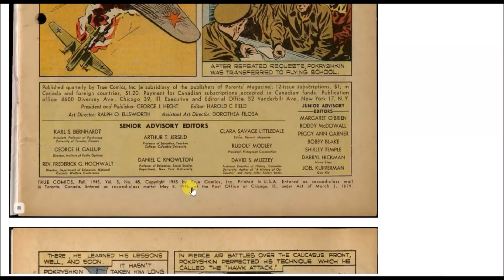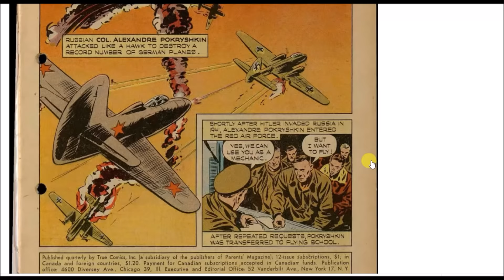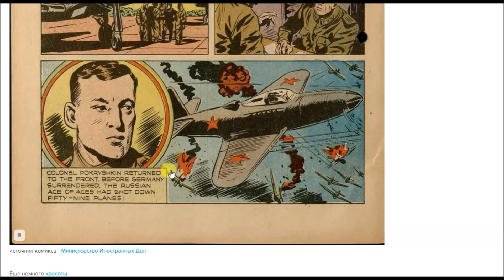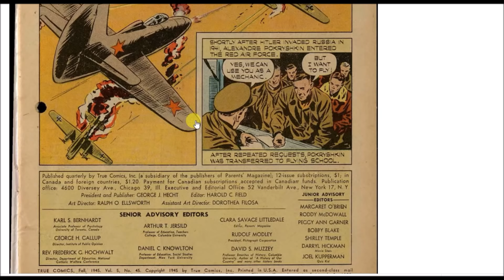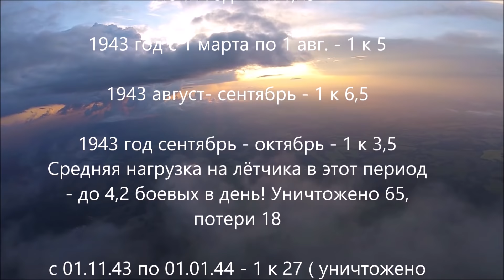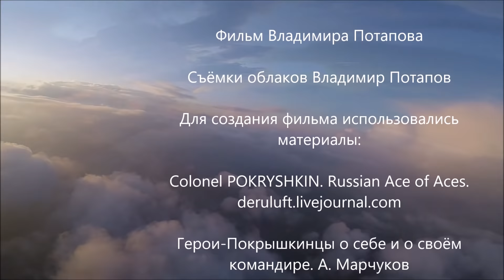Русский ас Покрышкин - супергерой в США. Комиксы, вышедшие в День Победы.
Где правда, а где вымысел? Сравниваем персонаж из комикса с реальным Александром Покрышкиным.  Комиксы опубликованные в День Победы 8 Мая 1945 года в Нью - Йорке о русском лётчике, асе  Александре Ивановиче Покрышкине. Ас из  асов,  "Colonel POKRYSHKIN. Russian Ace of Aces"
Покрышкин - американский супергерой! В те годы его знали многие в Америке, на авиафирме Белл, где построили его истребитель Р-39 Аэрокобра, печатали статьи в газетах, он был отмечен американской медалью армии США «За выдающуюся службу».
Новаторство в тактике, командование им Полком и 9-ой гвардейской истребительной авиадивизией.
Соотношение побед 9ой Гв. ИАД советских ВВС и немецких асов Люфтваффе. Соколиный удар, Кубанская этажерка и другие тактическтие приёмы, внедрённые Александром Ивановичем.
Воспоминания ветеранов - однополчан.

Огромная благодарность deruluft (deruluft.livejournal.com) и Messoed за чудо находку!

Для создания фильма использовались материалы:

Colonel POKRYSHKIN. Russian Ace of Aces.  deruluft.livejournal.com

Герои-Покрышкинцы о себе и о своём командире. А. Марчуков
В ней есть стенограмма беседы в 1944м. году с Гвардии майором Новицким Евгением Владимировичем, он даёт подробную статистику боёв авиадивизии.

Музыка из музыкальной библиотеки Ютуб: A_Revelation, Eyes_of_Glory, Bus_Da_Blockbuster, Into_the_Sky

Фильм Владимира Потапова

 Фокке-Вульф-190, Мессершмитт Бф-109 ( Ме-109), Хейнкель Хе-111, Юнкерс Ю-87, Ю-88, Ю-52, Си-203, Зибель... в сравнении с самолётами Яковлева Як-1, Як-3, Як-7Б, Як-9, Лавочкина Ла-5, Ла-5ФН, Ла-7, Миг-3, ЛаГГ-3, И-185, И-16 Поликарпова...

Привет, меня зовут Владимир Потапов! Я профессиональный пилот с высшим лётным образованием с 1992 г.. Летал в армии и на гражданке, в ДОСААФ инструктором, Работал преподавателем в  Авиационном Учебном Центре. Сегодня частный пилот, получаю удовольствие от полётов на своём собственном самолёте (многодвигательный гидросамолёт).
 На канале «Скай Артист» Вас ждут  обзоры авиатехники и путешествия в интересные места. Вы сможете погрузиться в историю отечественной авиации! Мне всё это очень интересно и я искренне делюсь с Вами.  Владельцам ЛЁГКИХ воздушных судов будут интересны обзоры некоторых систем и простые, но полезные советы, которые я снимаю на основе 10-и летнего опыта владения собственным самолётом.